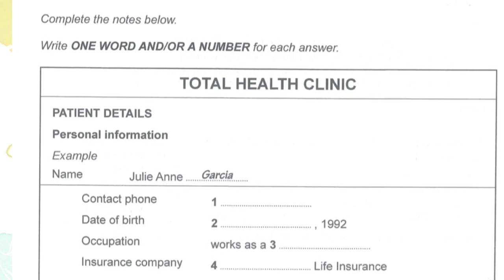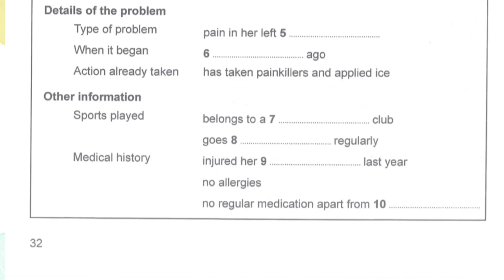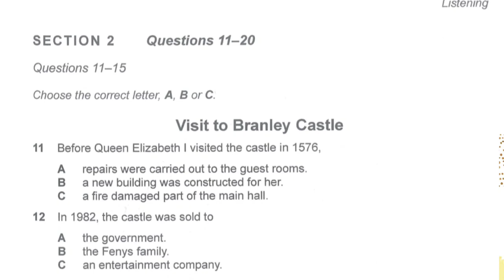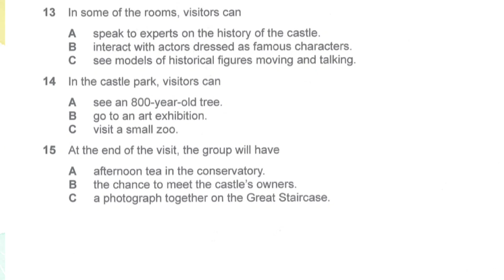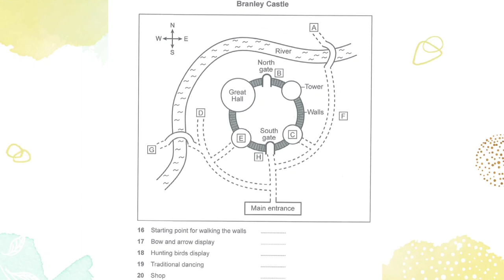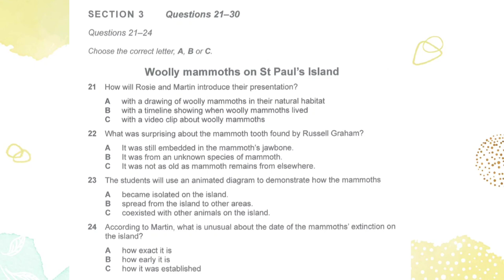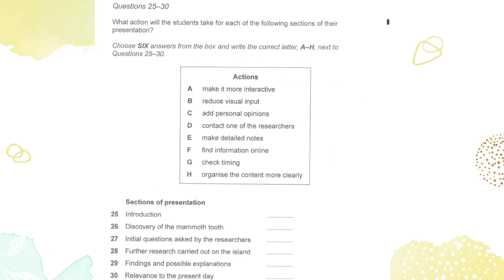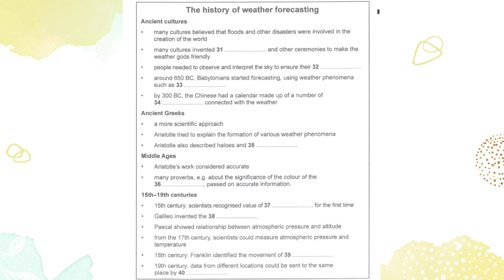Complete IELTS Listening Official 01 February 2023- Test 2 With Answer Key